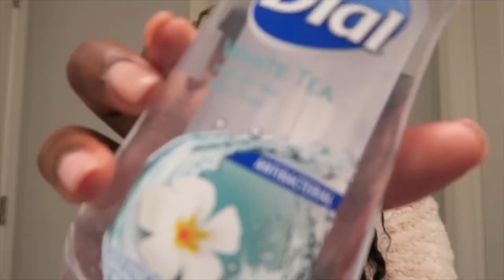How To: Cleaning Ear Piercing |Vlogmas 2019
I did a quick video on how I clean my new ear piercing. Enjoy!

🔥YOU DONT WANT TO MISS OUR VIDEOS...
DM or comment any video ideas!!

😘KISSES 😘